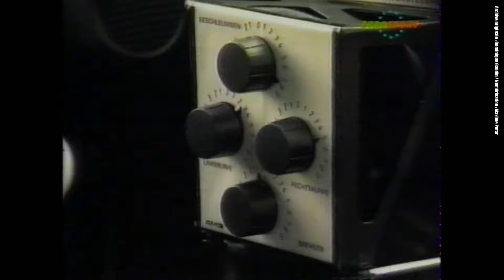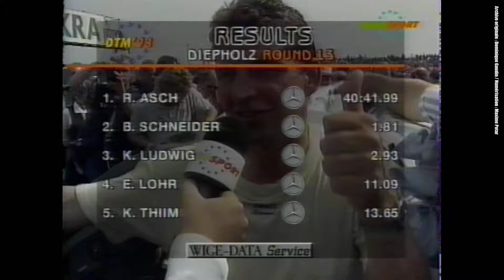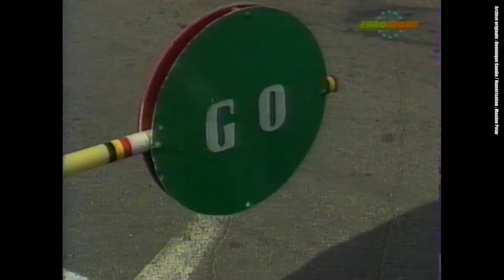1993 DTM - Diepholz (Eurosport FR)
Droits d'images : Eurosport Group
Année : 1993
Animation : Jean-Luc Roy
Enregistrements originaux : Dominique Gaudin
Numérisation : Maxime Potar

Conversion VHS de l'époque, conservées soigneusement de nombreuses années.
La démarche du partage de ces images est avant tout de partager notre passion.